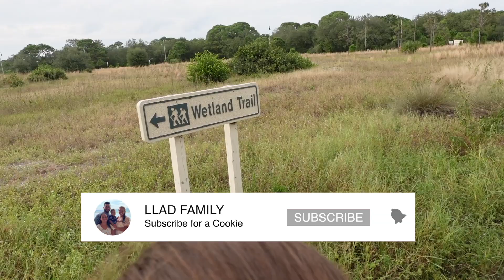WE GOT LOST IN THE FOREST! **SHOCKING**